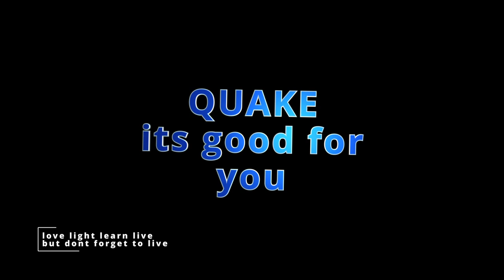Quake Promo Ep 'RIPPIR' song by jsm get a breath of fresh air for a much needed modern day face lift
this has been a twenty years long endeavour of mine, and something that is mor a for the love of rather than fame and fortune...

always wanted to make really in your face, high impact, very in ye face, angry egotistical videos for the 'BANG' and 'RIPPIR' songs that i wrote specifically for me to play when i played Quake Deathmatch Online, all those years ago...

finally, pending my wisdom, and tools for production, i can now see a way to achieve what i see in my minds eye...

for now, here are some cheezy promos i chucked together quick as pos, so i could see for myself the resulting output. it took making these two promos, to realise the methods and practices i need to adhear to, to get the most quality out of the content, as well as the best bang for your buck...

hope you like them both...
love & light...
jsm...